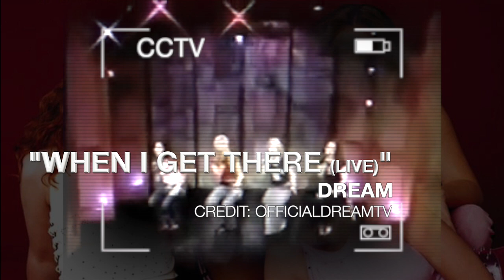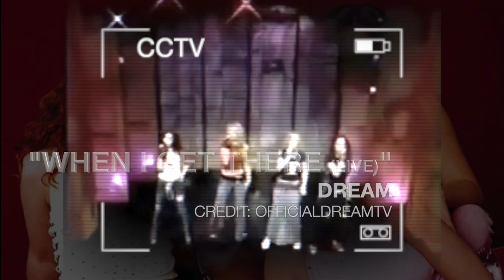POP 101: A Guide to Dream with Melissa Schuman (Part 1)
Dream member Melissa Schuman joins Chris and Chantel Nicole to present and reflect on her career and experience in 2000s American girl group, Dream! In Part 1, we discuss Melissa’s audition, working with Bad Boy/Puff Daddy, releasing “He Loves U Not”, and the whirlwind schedule they were thrown into.

0:00 - Intro
1:20 - Audition, Bad Boy/P. Diddy and group dynamic
20:26 - “He Loves U Not”
30:55 - “It Was All A Dream” album
36:17 - “This Is Me”
40:53 - “This Is Me (Remix)” feat. P. Diddy & Kain
44:09 - Touring & 9/11

About CCTV: Hosted by music industry specialists Chris and Chantel, CCTV: The Nonstop Pop Show provides in-depth discussion, review, and analysis on the best pop acts, songs, albums, and concerts from around the world.